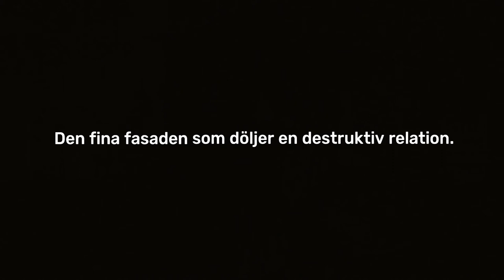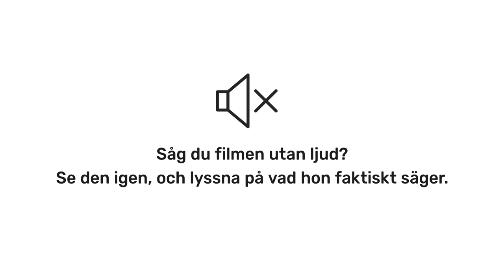Bakom fasaden FILM